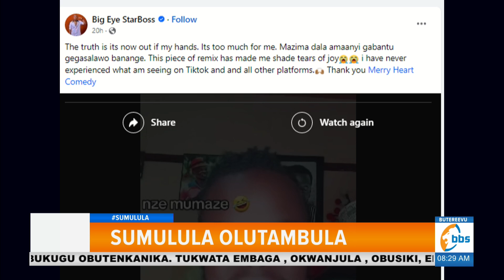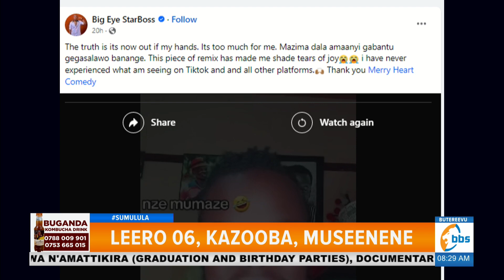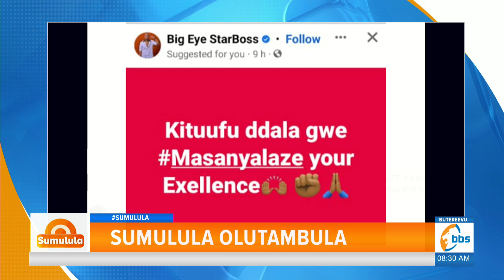Abantu batandise okwegayirira Big Eye abayambe abategekereyo 'Show' bamulage omukwano